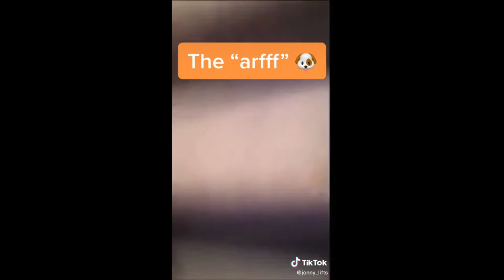Look At His Ears 👂👂 Tik Tok Dogs Compilation 🐕 #8 - Try Not To Laugh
📌 Hewwo yootobers! 🐶 welcom on my chonnel! This video full of cute, funny and wholesome dogs from TikTok!

🎥 You're watching: Look At His Ears 👂👂 Tik Tok Dogs Compilation 🐕 #8 - Try Not To Laugh